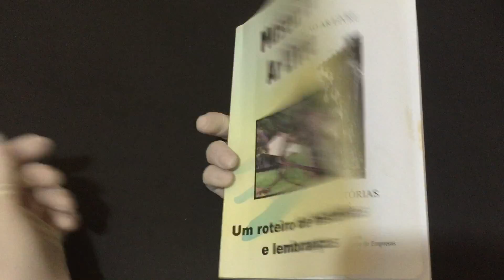IMG 9505Museu ao Ar Livre Um roteiro de histórias e lembranças